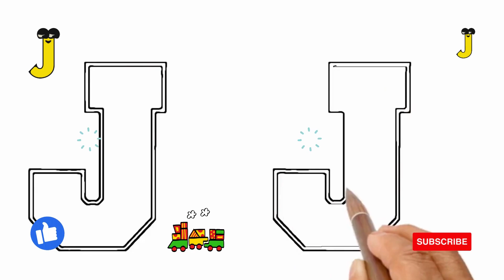how to draw alphabet |learn alphabet |write a letter | preschool | kool kreative mingle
Unlock your creativity with alphabet drawing! learn how to transform simple letters into vibrant and captivating illustrations. Perfect for beginners and seasoned artists alike, explore the endless possibilities of expression through this fun and educational art form."

kool kreative mingle
kool kreative mingle write a letter
kool kreative mingle learn alphabet
kool kreative mingle how to draw alphabet
letter j
drawing
alphabet
drawing for kids
alphabet song
drawing tutorial
alphabet drawing
easy drawing
learn alphabet
alphabet songs
easy drawing for kids
alphabets
cute drawings
alphabets drawing
drawing for alphabets
drawing with alphabets
number drawing
drawing using alphabets
alphabet drawing art
alphabet drawings
alphabet drawing easy
alphabet drawing abcd
alphabet diye drawing